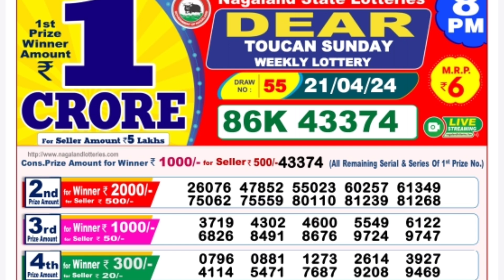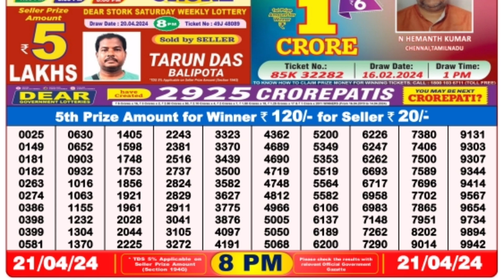🔴 Evening 08:00 P.M. Dear Nagaland State Live Lottery Result Today ll Date-21/04/2024 ll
🔴 Evening 08:00 P.M. Dear Nagaland Pelican Wednesday Lottery Result Today l Date-21/04/2024 l